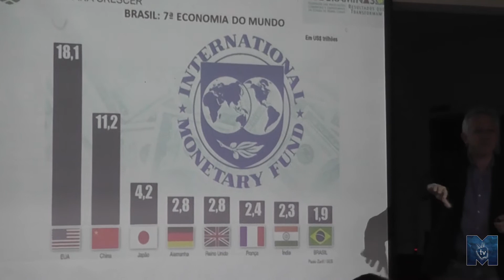ACE de Muzambinho realizou primeira reunião do Programa Empreender com empresários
Este canal faz parte da Rede GPortais que compreende vários Portais de Notícias do Sul e Sudoeste de Minas.
Produzimos conteúdo de interesse dos nossos internautas, buscando levar conteúdo de qualidade, sempre com entrevistas e matérias sobre assuntos relevantes.